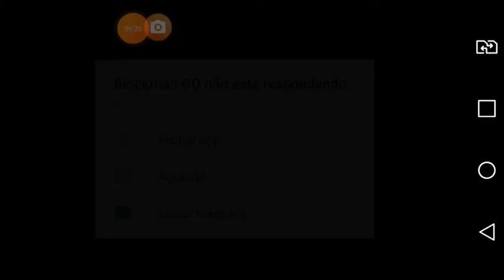COMO VIRAR UM PRO PLAYER NO BER WARS | Blockman GO